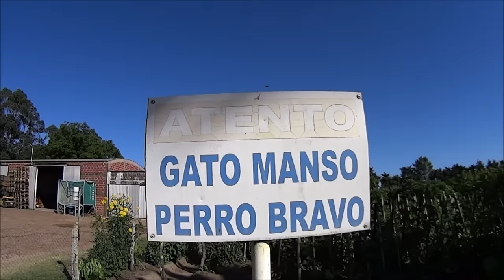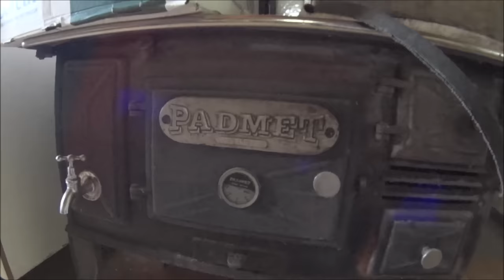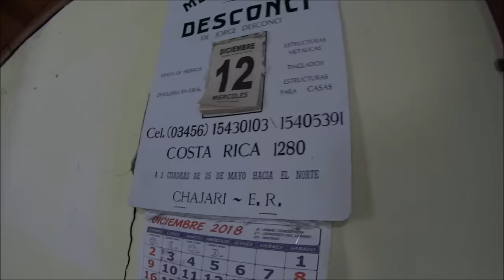¡Siempre con las MANOS SUCIAS! | Ni sus 80 años, ni su bastón, "NADA lo detiene" | Villa del Rosario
En un paraíso rural y lejos de la ciudad, esta gente es un ejemplo claro de quienes hicieron y siguen haciendo grande a un país.

Es por única vez y eso me permite seguir!!Desde ya le agradezco muchísimo a quien quiera y pueda!!!

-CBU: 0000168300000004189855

¡Los quiero mucho, gracias por estar allí!

MENSAJE:  TE GUSTÓ EL VIDEO? Dale "Me GUSTA" SUSRCIBITE Y DEJAME UN COMENTARIO PARA SABERLO😁